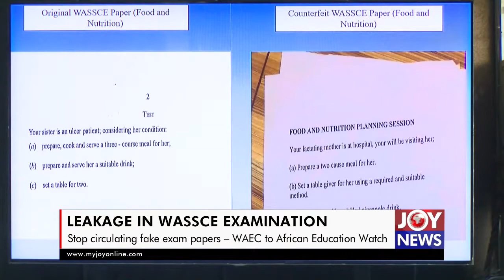Stop circulating fake examination papers – WAEC to African Education Watch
The West African Examination Council (WAEC) is cautioning education advocates, the African Education Watch and other stakeholders who peddle what the council describes as reckless information about examination papers to stop.